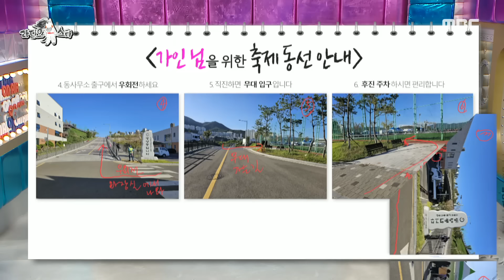[라디오스타] 한다면 제대로 하는 송가인 팬클럽💖 행사 관계자로 착각할 만큼 프로페셔널한 팬클럽 경호팀, MBC 241127 방송